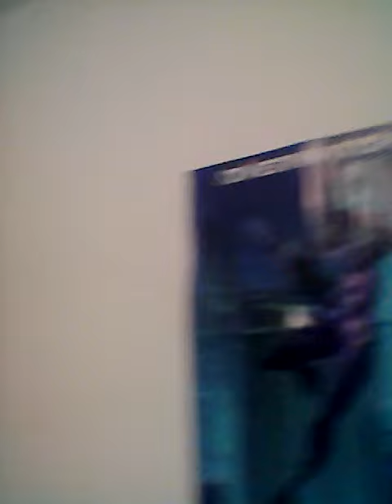Vlog 6 link planning hylian shield blue print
Hylian shield planning